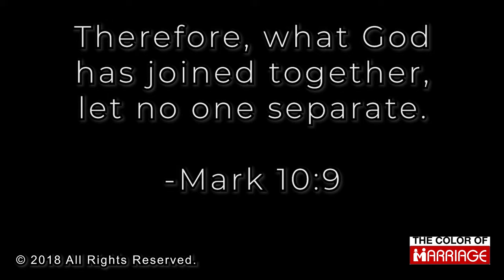The Color of Marriage - Marriage Intensive Interview 2018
Don’t give up on your marriage. Our Marriage Replenishment Marriage Intensive is designed to help you recognize, fix & strengthen the broken and weak areas of your marriage that are causing your marriage to fail or become less than it was meant to be.

Let us help you infuse a healthy dose of time-tested biblical principles, concepts, and other related resources into your marriage to help you start achieving extraordinary accomplishments that are uncommon in many marriages today.